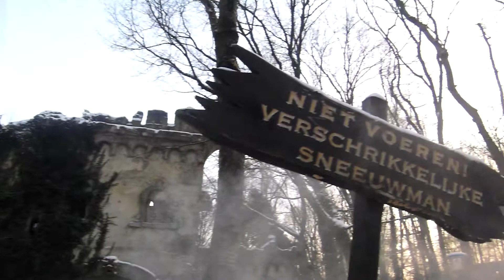de winter efteling: de verschrikkelijke sneeuwman met zijn enige zoon.